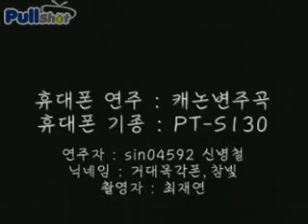Canon by mobile phone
first there was funtwo with Canon Rock. now this unknown person from Korea, playing Canon on the mobile phone.